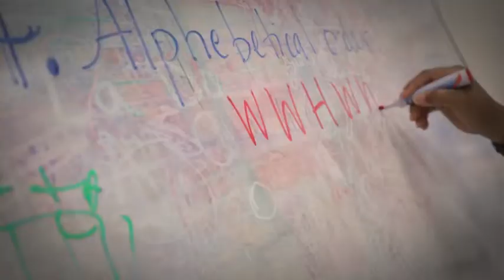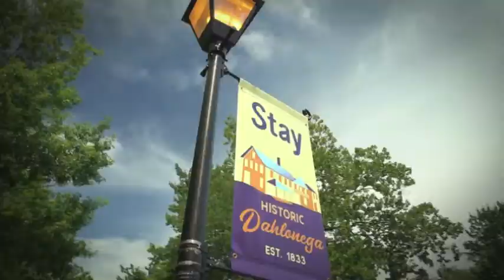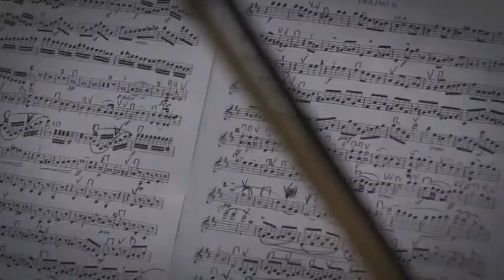GA Music Foundation Highlight Video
We want to thank our supporters!!!